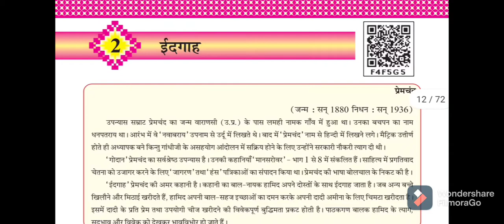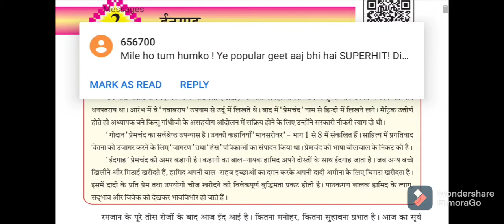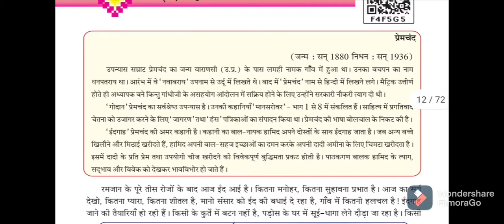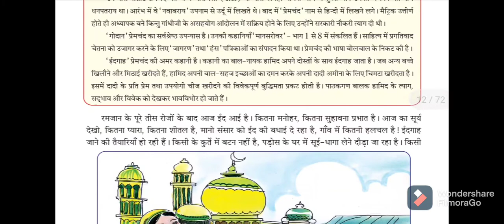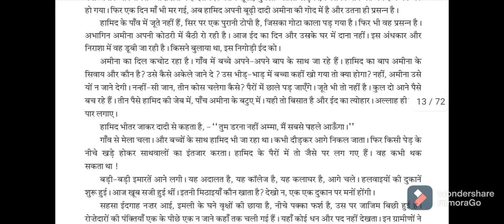હિન્દી,sem -1 ઈદગાહ ઈકાઈ -2, ધોરણ -8